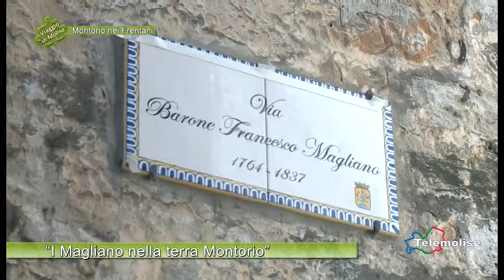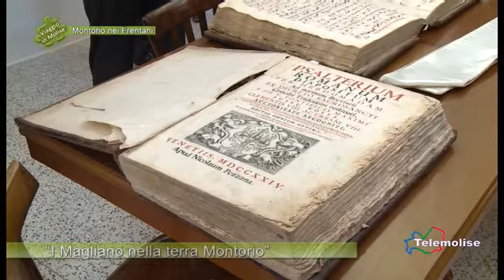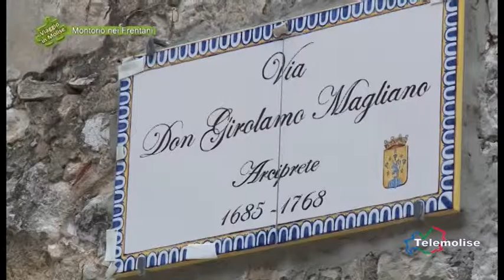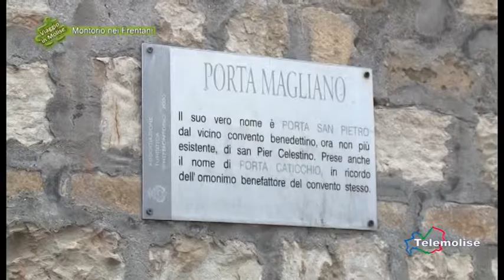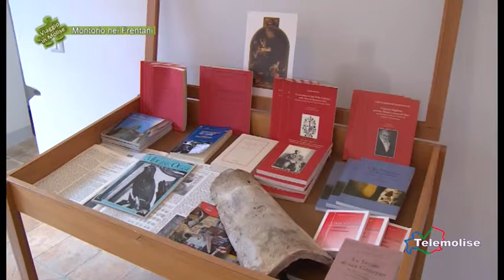I Magliano nella terra Montorio 01 Montorio nei Frentani Viaggio in Molise Puntata 3353 Te